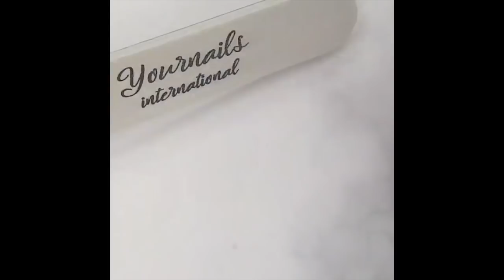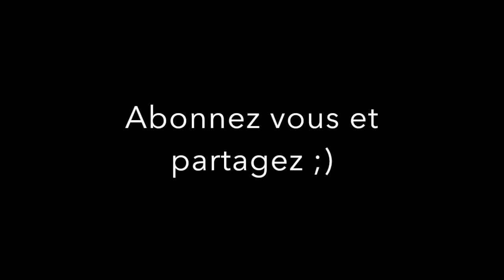💅🏽TUTO BABYBOOMER ULTRA FACILE 💅🏽l Babyboomer au vernis semi permanent l Yournails international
Coucou les filles, dans cette vidéo je vous montre comment réaliser super facilement un babyboomer avec du vernis semi permanent. Vous pouvez reproduire ce baby boomer avec les produits hypoallergeniques Yournails et vernis 3en1 FREEDOM vegan. 👇👇👇 Suivez @yournails_international sur insta pour d'autres vidéos et photos inspirantes :)
____________ VERNIS FREEDOM___________

Vernis 3en1 Pure White (blanc)
Vernis 3en1 Light nude (rose)
Vernis 3en1 Top coat shinny (finition)

___________GELS UV YOURNAILS_________

Gel de base (en couche ultra fine)
Gel make up beige ou gel fibre de verre (pour la construction) pour une pose gel

_____________ ACCESSOIRES _____________

Capsule
Pinceau à dégradé
Lime 3en1 yournails
Crédit: @yournails_international
Pour avoir des infos sur les formations ou nous rejoindre, cliquez sur le lien du site dans la bio ou tapez sur Google.

Je vous OFFRE GRATUITEMENT de nombreuses vidéos, challenges, formations, conférences sur messenger Facebook (yournails-international)
Retrouvez moi sur YouTube sur la chaîne yournails international pour voir plus de vidéos de tuto nail art, poses, confiance en soi... Cliquez sur la cloche pour être informées de chaque nouvelle vidéo et commentez un maximum si vous aimez mon contenu.

PENSEZ À COMMENTER ET IDENTIFIER VOS AMIES ❤️❤️❤️

MUSIQUE
LES PLUS DE MES FORMATIONS:
DES QUESTIONS?